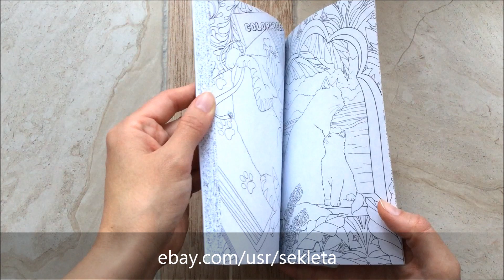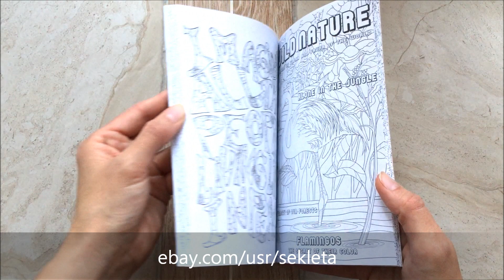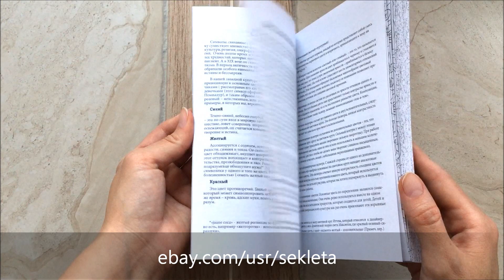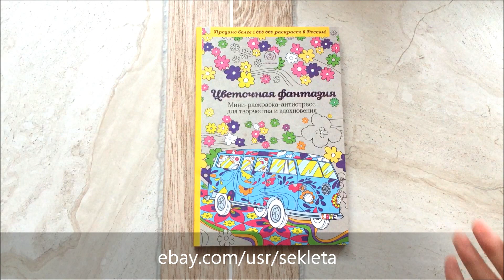Flowers Fantasy Coloring Book for Adults Antistress Creativity Inspiration flip through